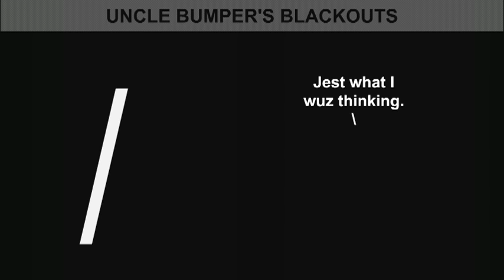Uncle Bumper: Showdown in an old mine.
RIP AdultSwim Bump Builder